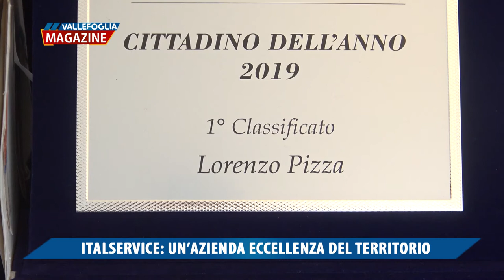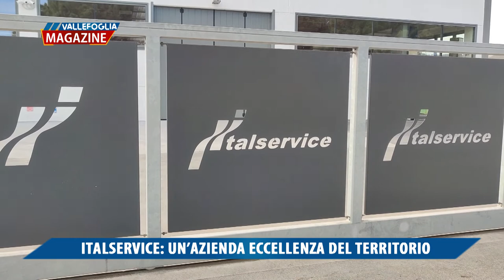Italservice, un'azienda eccellenza del territorio